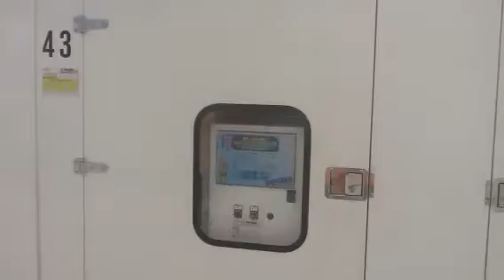Electric generators PERINGENERATORS GROUP at the american base in Bulgaria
PERINGENERATORS GROUP alla base americana in Bulgaria